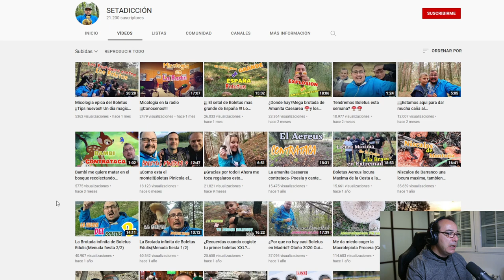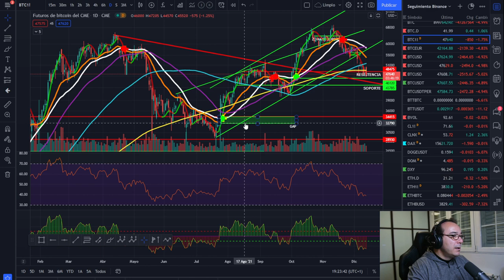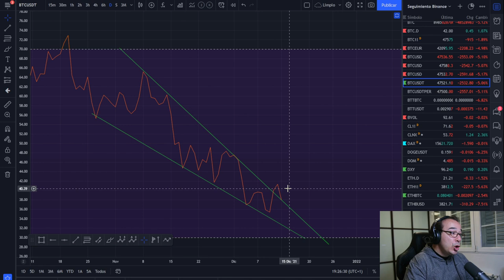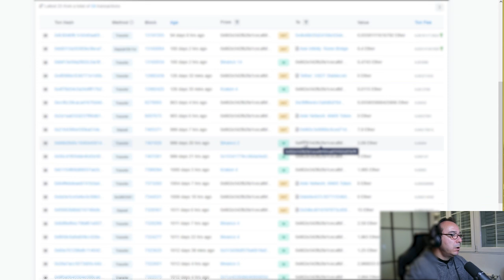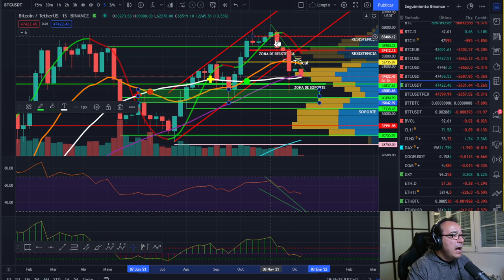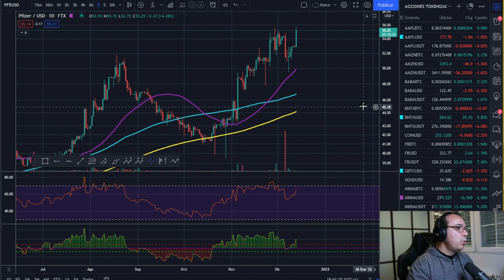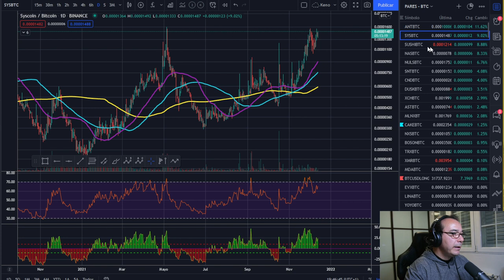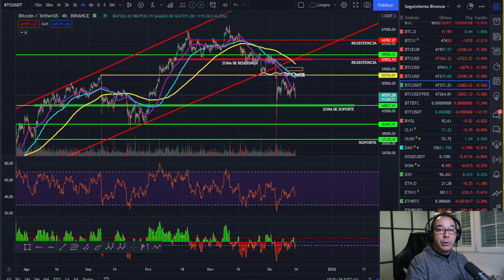🚀 BITCOIN🥵🥵🥵 ¡MERCADO ROJO, HACIENDA Y METAMASK!💵💵💵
ANALIZAMOS EL MERCADO ROJO Y VEMOS COMO EXPORTAR LOS MOVIMIENTOS DE METAMASK PARA LA DECLARACIÓN DE HACIENDA.